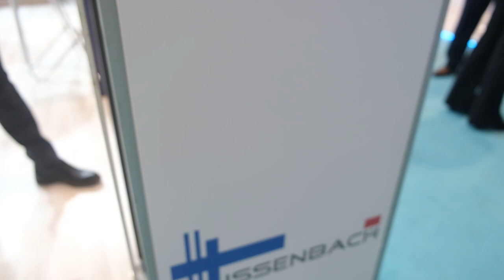Metal işlemede ambargo nasıl aşılıyor?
Türkiye’ye açık veya gizli bir çok konuda ambargo uygulanıyor. Bunlardan biri de metal işlemeciliği sektöründe bulunuyor. KIRTAŞ Kurucu Ortağı Ramazan Tarık Kırık, yaptıkları çalışmaları Tolga Özbek’e anlattı